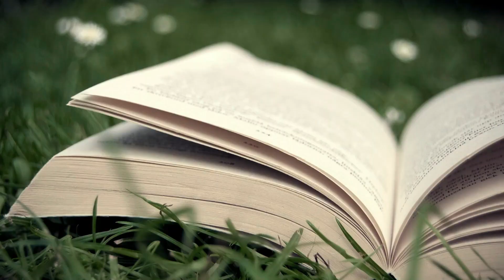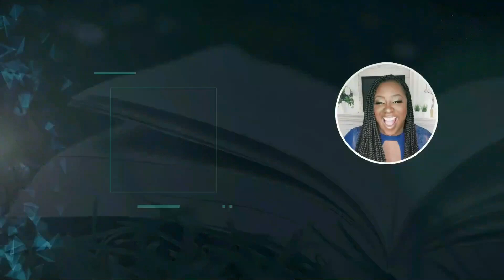NEVILLE GODDARD | The Power Of Awareness | AUDIOBOOK | Chapter 8 : RENUNCIATION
Leave the Mirror and Change your face. Leave the world alone and change your conceptions of yourself" - Neville Goddard
Neville Goddard is one of the great metaphysical teachers of the 20th century. This video is an audio reading on the 8th Chapter of his book - "The Power of Awareness"

It's my sincere prayer that this book is a blessing to you as much as it has blessed and transformed my life.

Where are you listening in from?

Credits:
Text - Neville Goddard
Voice : Nse Uffot

Share this content with someone who would benefit from it

.. Appreciate Life better 💗

Nse